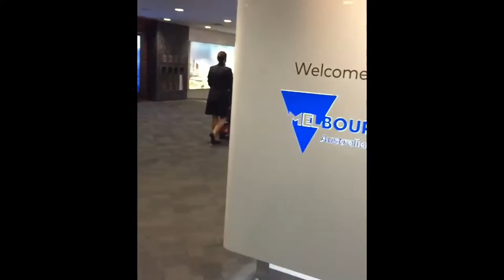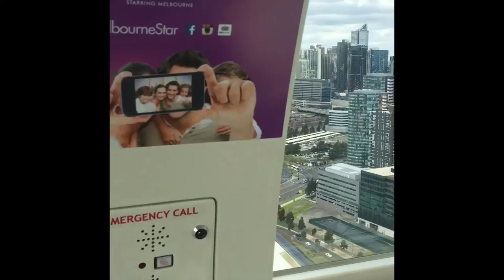Dayna and Rocky Melbourne Adventure Sep 2016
14th Sep 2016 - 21st Sep 2016